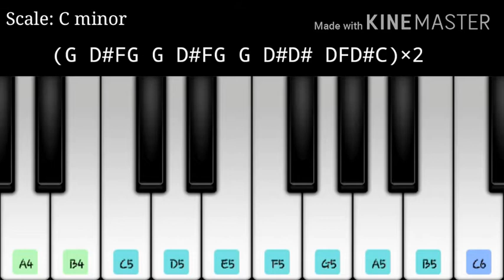Paiya love ❤ bgm | Karthi | YuvanShankarRaja | Keyboard notes | Piano notes| Wifi Musicz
Paiya love ❤ bgm keyboard notes